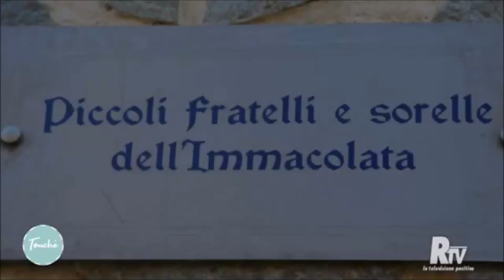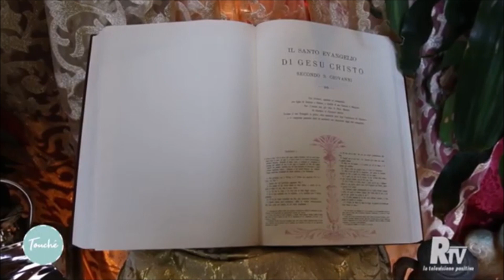Buon Natale dai Piccoli Fratelli e Sorelle dell'Immacolata (servizio RTV)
Reggio Tv e il suo programma Touché hanno voluto dedicarci un breve servizio sulla nostra Fraternità. Li ringraziamo e proponiamo anche in questo canale il bellissimo momento dedicato dalla redazione di Touché